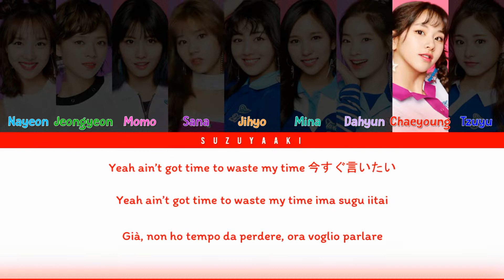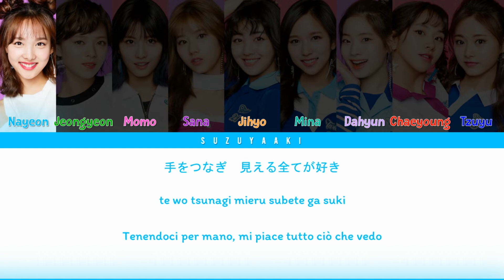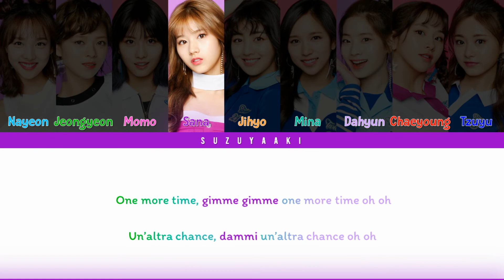[RICHIESTA] TWICE (트와이스) – “One More Time” Lyrics [Color Coded Lyrics Kan_Rom_Sub Ita|가사]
• Artista: TWICE (트와이스)
• Membri: Nayeon (나연), Jeongyeon (정연), Momo (모모), Sana (사나), Jihyo (지효), Mina (미나), Dahyun (다현), Chaeyoung (채영), Tzuyu (쯔위)
• Album: One More Time
• Canzone: One More Time
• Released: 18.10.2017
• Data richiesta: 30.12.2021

02. LUV ME
03. One More Time - Instrumental
04. LUV ME - Instrumental